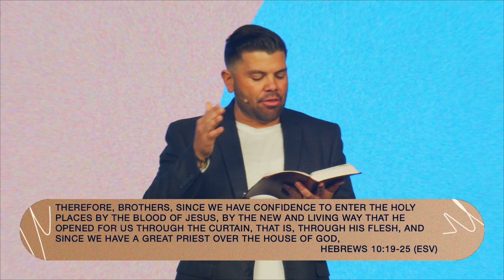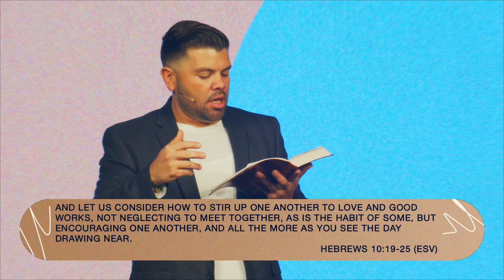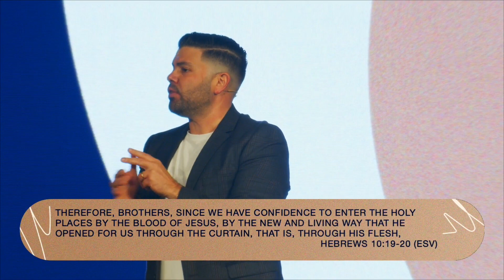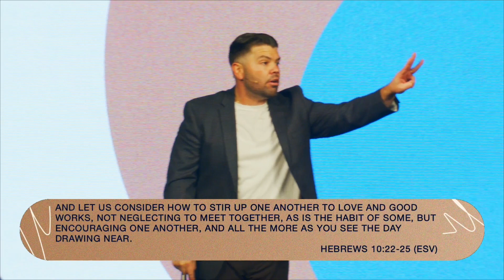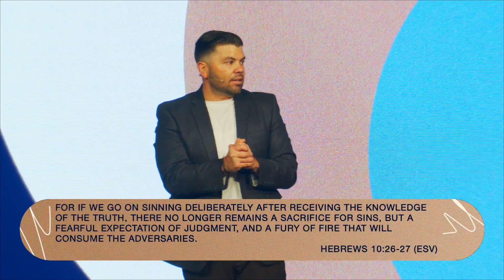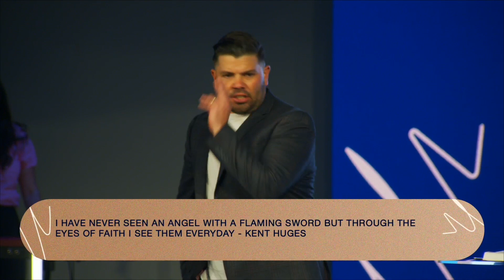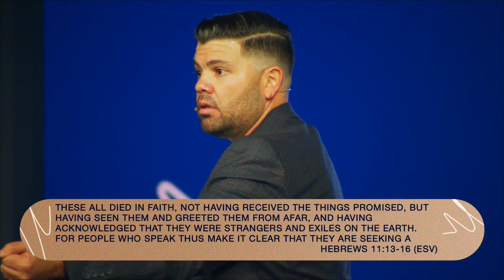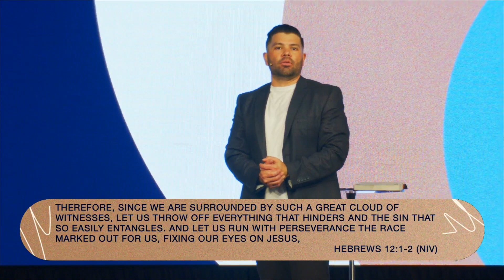Jesus The Better Kingdom | Stability | Jesus, Our Foundation | Faith | Confidence | Book of Hebrews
Pastor Alex Sagot
"The right foundation leads to a reliable faith." This week we continue with part 5 of our Book of Hebrews series with a message on building our life on the foundation of Jesus. Ps. Alex teaches us that to build our life on Jesus we need to draw near, take action, and give worship.

New to Calvary?

Interested in joining Team?
- Text "JoinTeam" to 33222